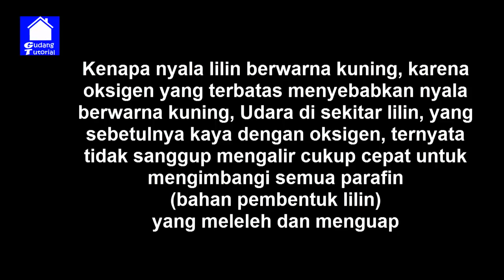3 LILIN AJAIB YANG MENAKJUBKAN DAN MEMUKAU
Eksperimen ini bertujuan untuk mengenal jenis jenis lilin ajaib

EKSPERIMEN LILIN AJAIB